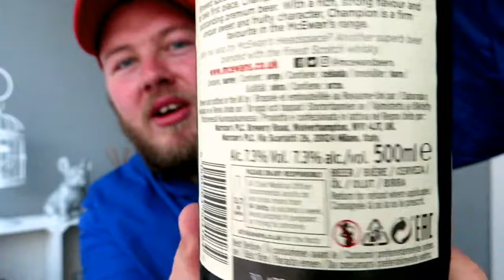McEwan's Champion Beer Review.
Dazza Does... McEwan's Champion Beer Review. So a wee beer review but also a wee jaunt up yon reservoir 😎 beautiful and peaceful place, very lucky to live where I do 🙌